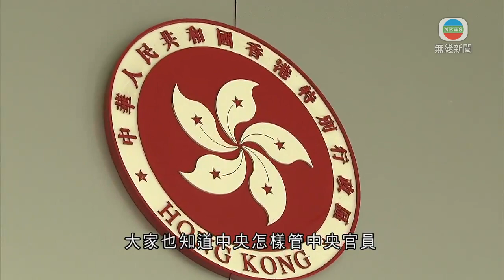特首稱任內不修訂防賄條例 不等於其「無王管」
行政長官林鄭月娥強調，任內不會修訂《防止賄賂條例》以適用於行政長官，不等於其「無王管」。

行政長官林鄭月娥稱︰「四年間我作為特區官員，對於『一國兩制』、《憲法》、《基本法》、中央與特區的關係有更深刻的認識和了解。行政長官在《基本法》下，賦有唯一一個雙重效忠和雙重問責身份的，她其實在行政、立法、司法之上。如果她受本地法律過度，當然如果殺了人當然受懲治，如果過度在公眾問責受限制，就會直接影響到其憲制功能，但不是等於其『無王管』。因為是中央官員，大家也知道中央怎樣管中央官員。大家不用擔心，這位行政長官如果有任何貪污不清廉的行為，中央一定看在眼內，尤其是今天中央人民政府，你聽習主席所說，打貪絕不手軟。」